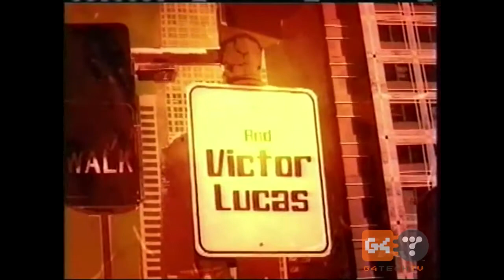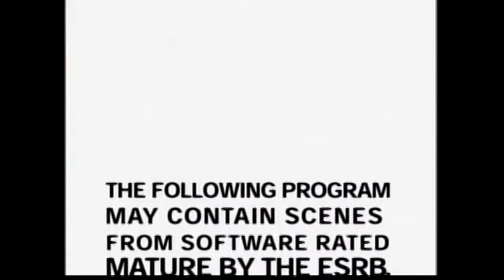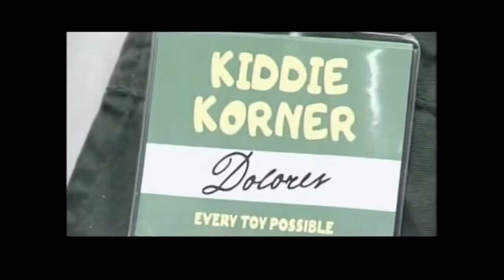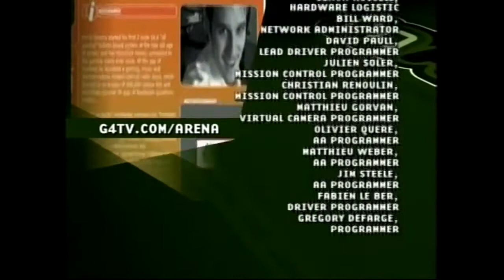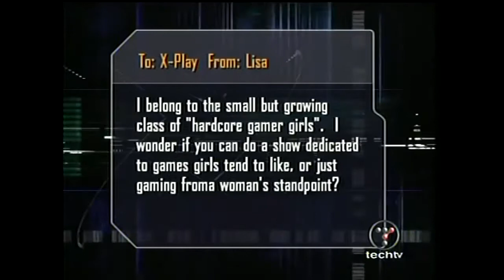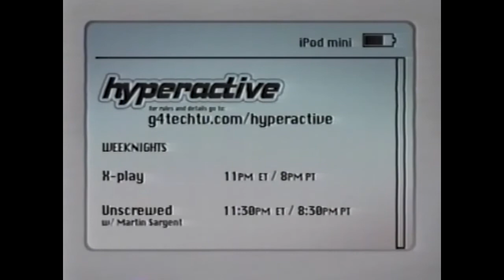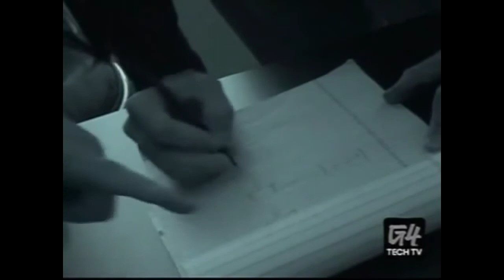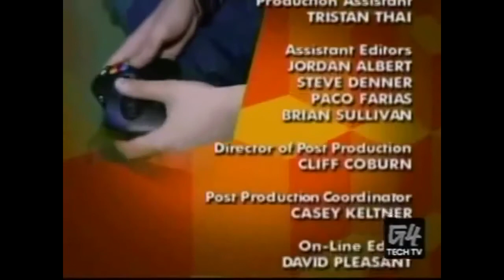G4Tech TV (Retro TV compilation 4)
More episodes with Review on the run(Judgement Day) Arena, X-Play,
Cheat with Cory Rouse and Tina Wood and Icons